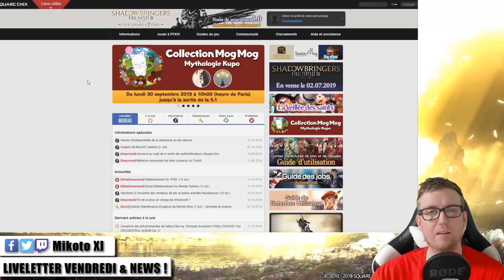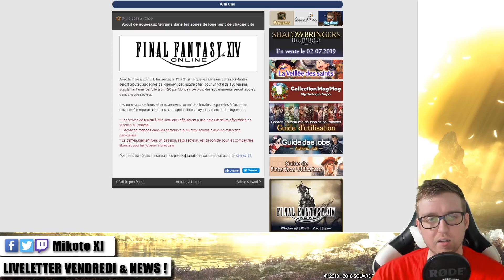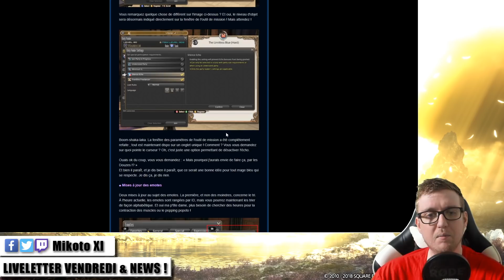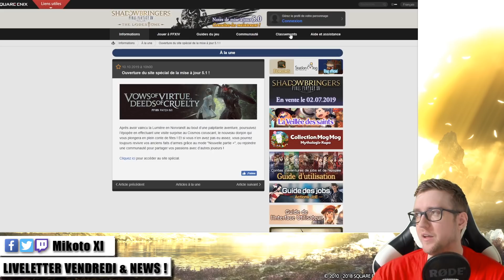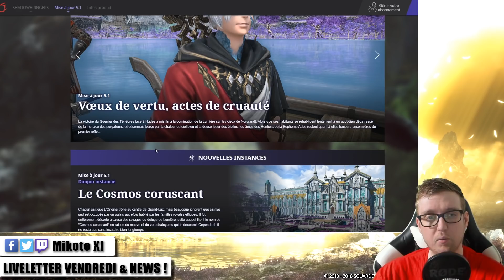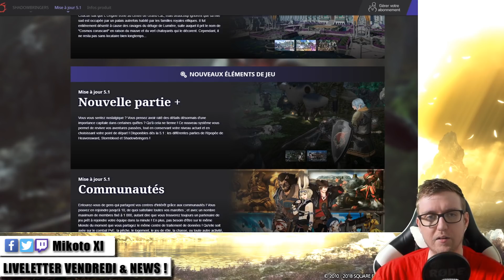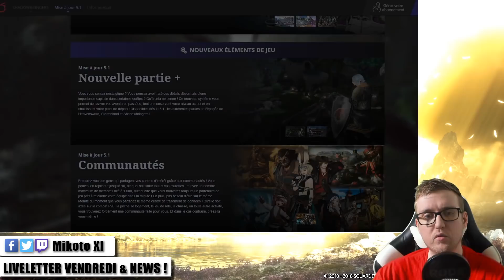Liveletter Vendredi ! News de Final Fantasy XIV et de la chaîne !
Petite vidéo pour vous parler un peu des différents news qu’on a eus sur le jeu dernièrement, l’annonce de la prochaine Liveletter, et je parle un peu du pourquoi il n’y a presque pas eu de vidéos ces derniers mois.